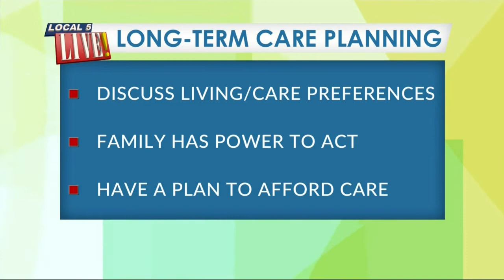Hooper Law Office